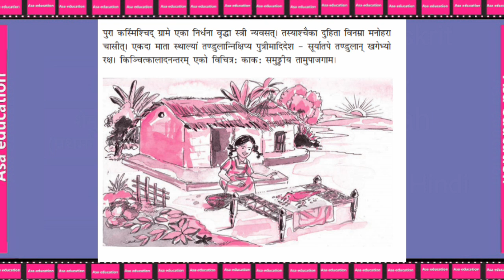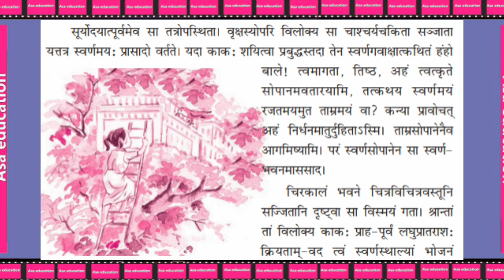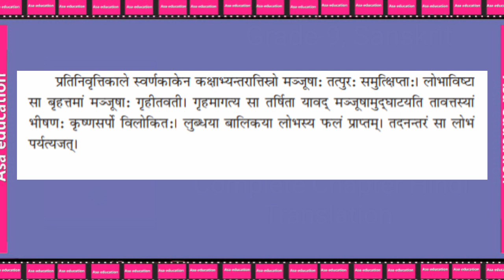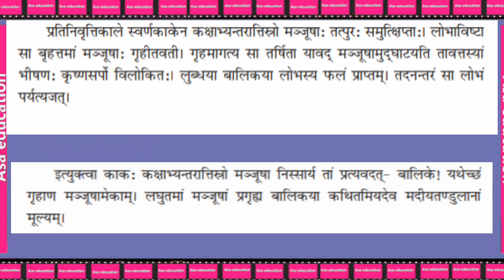Ch 2 स्वर्णकाकः | Swarankakah (Sanskrit, Grade 9, CBSE) Translation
CBSE
कक्षा 9
विषय - संस्कृत
किताब - शेमुषी
अध्याय 2 -स्वर्णकाकः
हिंदी अनुवाद

Subject - Sanskrit
Book - Shemushi
Chapter 2 -Swarankakah

ASAK-B02